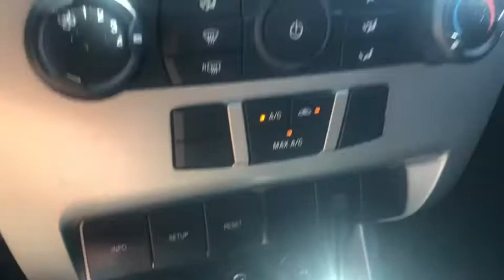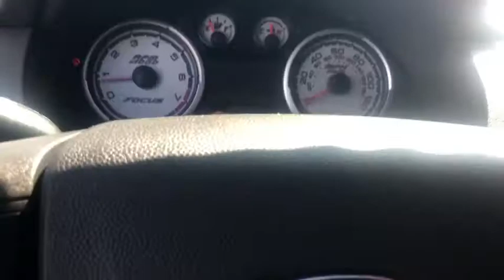2009 Ford Focus Las Vegas, Bullhead City, St. George, Havasu, Pahrump, NV 0186774A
Vista Blue Clearcoat Metallic U 2009 Ford Focus available in Las Vegas, Nevada at Friendly Ford. Servicing the Bullhead City, St. George, Havasu, Pahrump, NV area.

Friendly Ford
660 N Decatur Blvd

AUTOMATIC, CRUISE CONTROL, SAT RADIO.